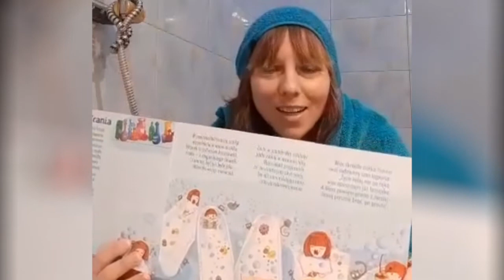Dzień Dziecka z MCK online - 01.06.2020 r.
Wierszyki dla dzieci czytają: Beata Patrycja Klary i Agnieszka Ginko